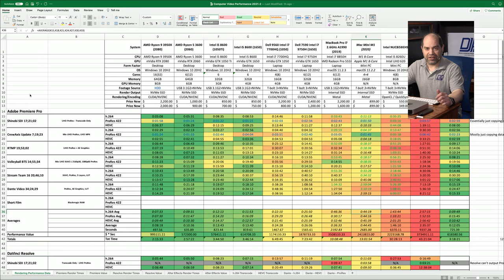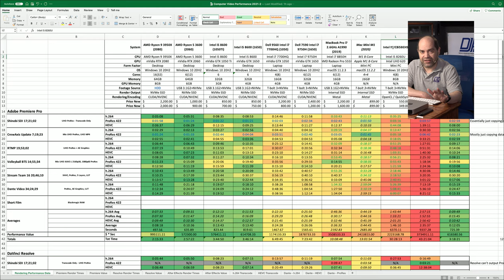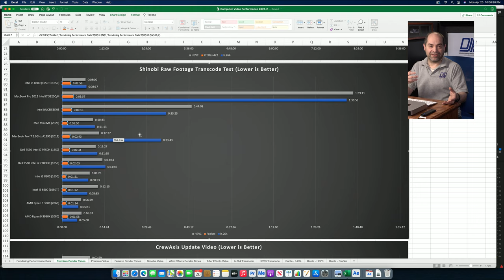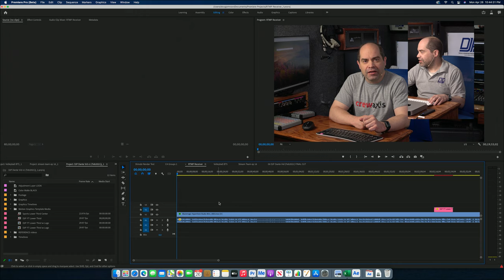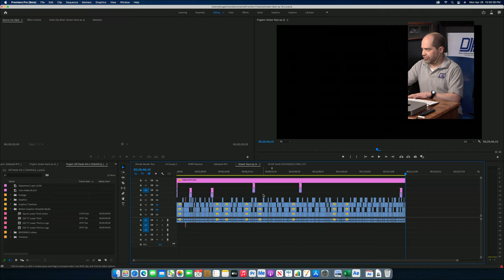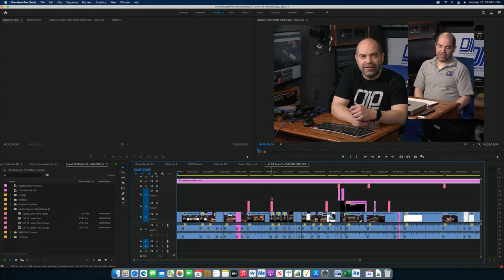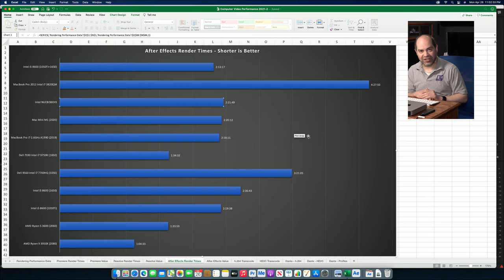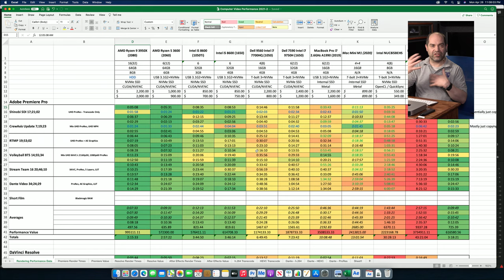Mac M1 Testing Details - Video Rendering and Encoding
Here are the details of the testing I did on my M1-based Mac Mini, as discussed in

00:00 Introduction
00:35 The Contenders
04:35 Mac Mini M1 Configuration
07:54 Transcoding Test
14:36 CrewAxis Update Video
17:50 RTMP Server Video
20:26 Volleyball BTS Video
23:05 Stream Team 16 Video
25:53 Dante Video
30:38 Resolve and FCP X Discussion
32:13 After Effects Test
35:13 Editor Performance Comparison
40:20 Raw Data
41:36 Power Consumption
42:16 Better Alternatives
45:36 Wrap-Up